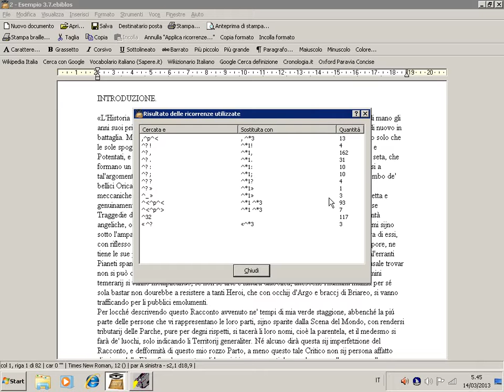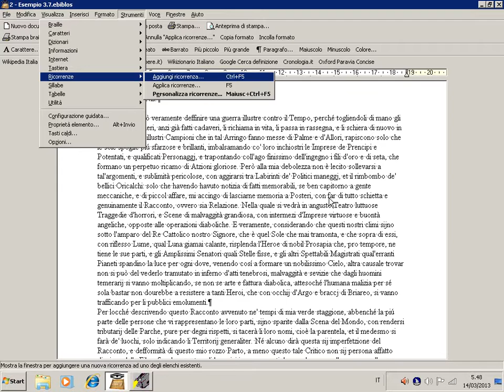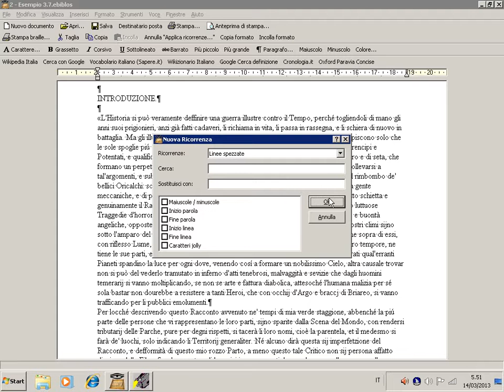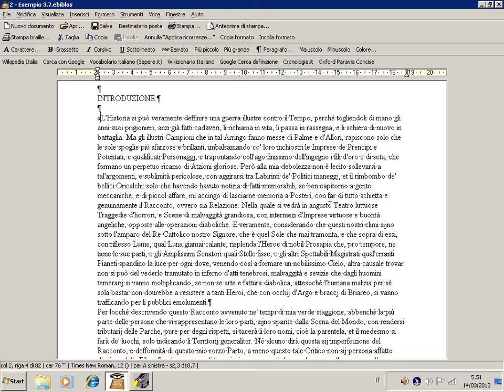Ricorrenze - Ricostruire i paragrafi - Tutorial 26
Preparare un documento per poterlo stampare in braille. Elementi, strategie e segreti della videoscrittura. Tutorial su Biblos 3 basato sul corso di formazione di Biblos.
Biblos 3 è il software di videoscrittura e stampa braille scaricabile da